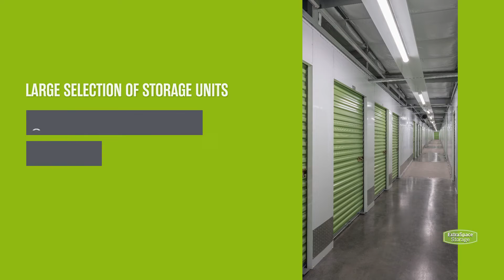Storage Units in West Valley City, UT on S 5600 W | Extra Space Storage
Looking for convenient, secure storage near West Valley City, Kearns, Oquirrh, and Taylorsville? Extra Space Storage is located near the intersection of 5600 W and 4700 S in West Valley City, UT, and offers a wide range of storage options to meet your needs.

This storage facility features a number of great amenities, including:
• Climate-controlled storage
• Indoor storage for all types of small vehicles, including car and motorcycle
If you're looking for a clean, well-maintained storage facility with a friendly, professional team ready to help you, you've come to the right place. Reserve your storage unit today at Extra Space Storage on S 5600 W